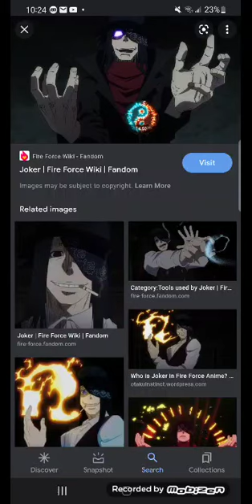What if Naruto was from a Joker Clan pt 3